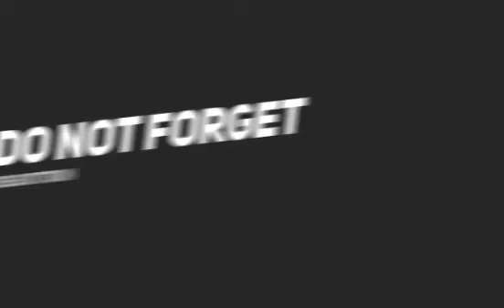Achari gosht//jhatpat banaye//अचारी गोश्त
Easy way to make achari gosht at home

आसान तरीके से बनाएं घर पर अचारी गोश्त

Simple art of cooking